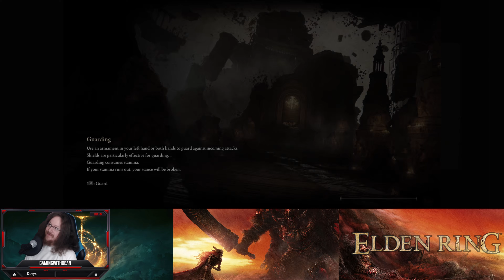Elden Ring Blind With Dean VOD 179